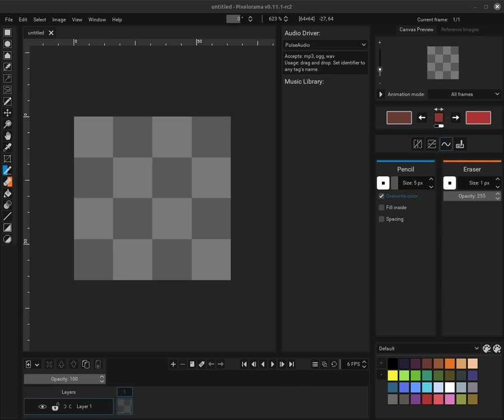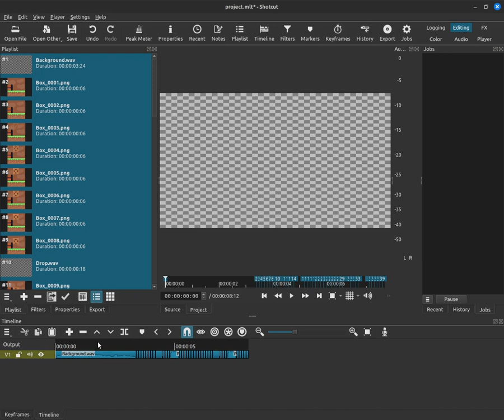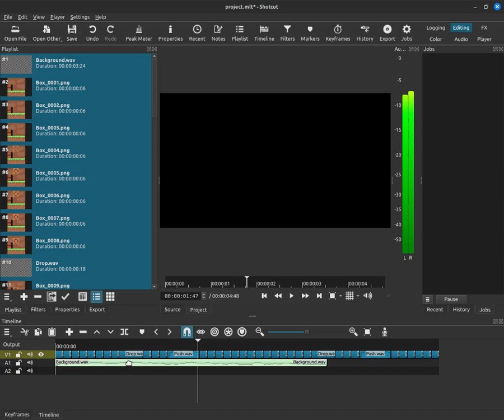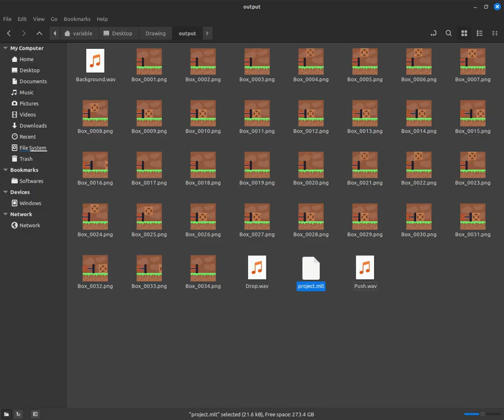"Audia" Extension phase 2 (testing stages, hopefully final)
"Audia" can now export to a "Shotcut" project which can then be used to export the video to an mp4 (Which will also have Audio)